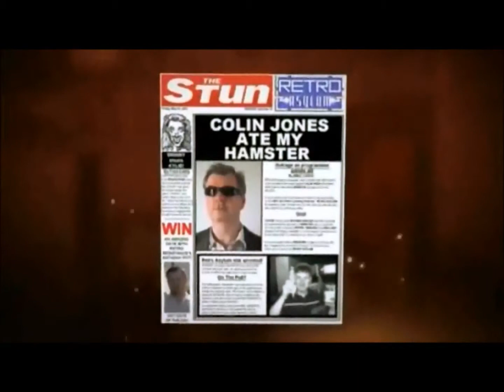Double Dragon 2 and 3 Sega Megadrive no commentary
I couldnt bring myself  to play either of these for long